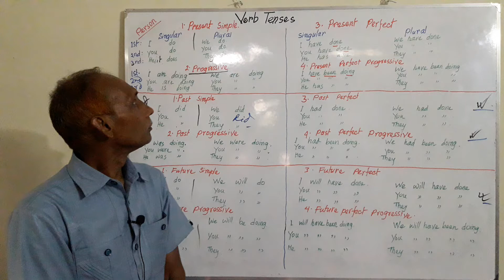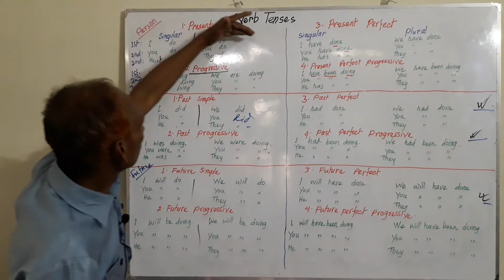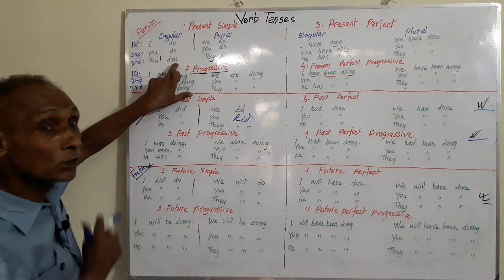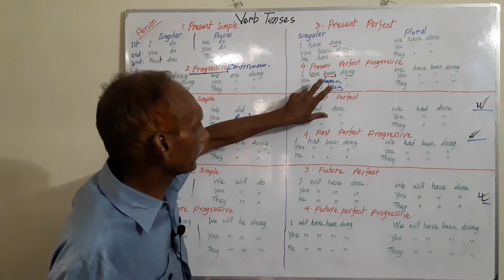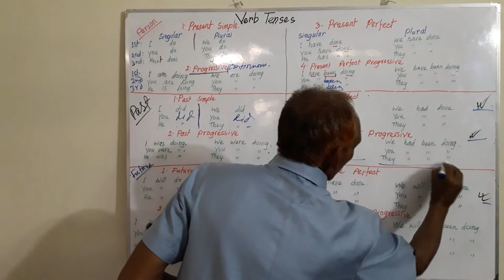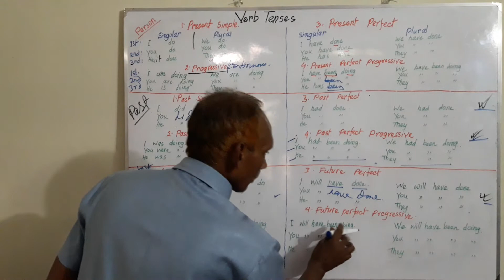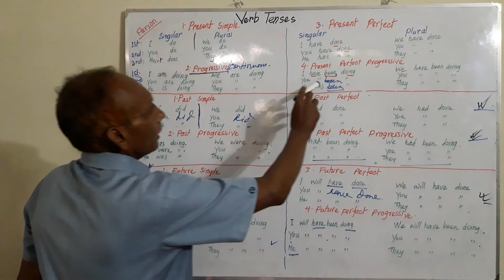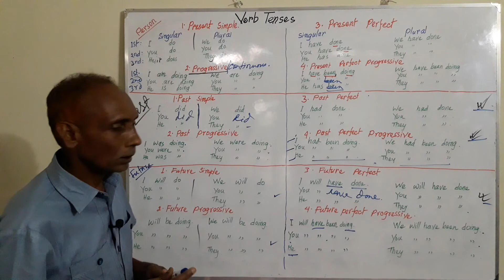Tenses of Verbs: Conjugation of verb "do"